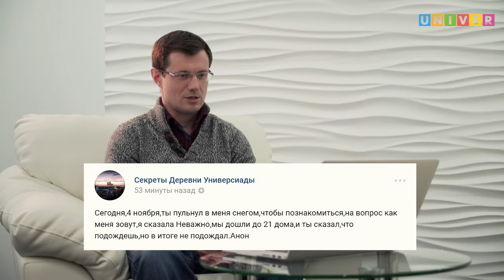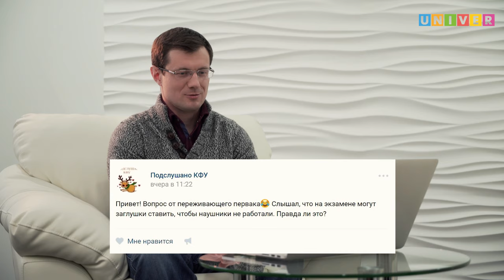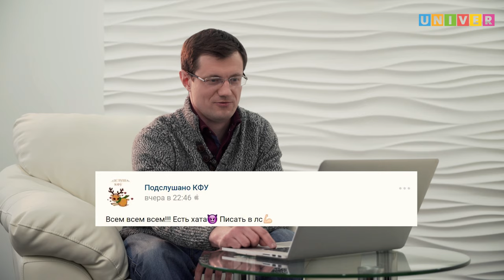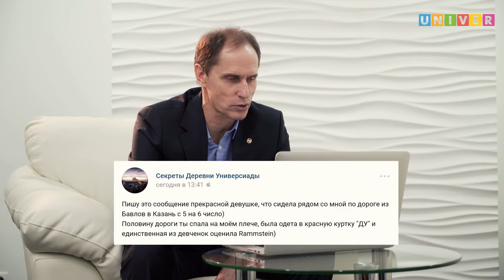Преподаватели КФУ читают паблики "Подслушано..." | Громкие рыбы